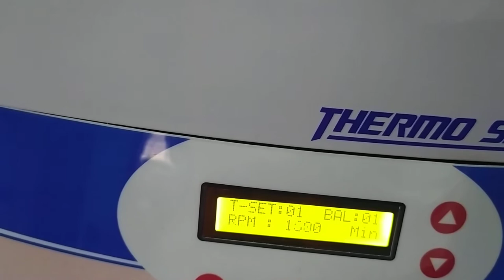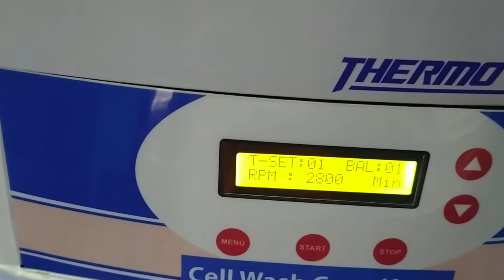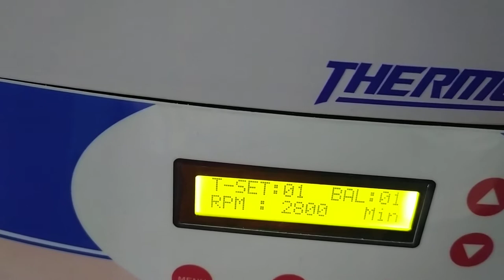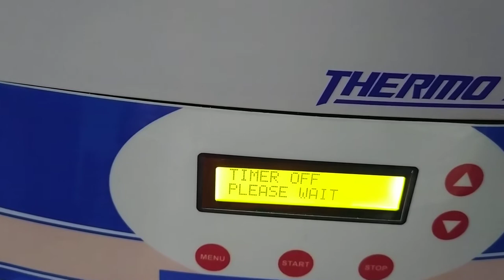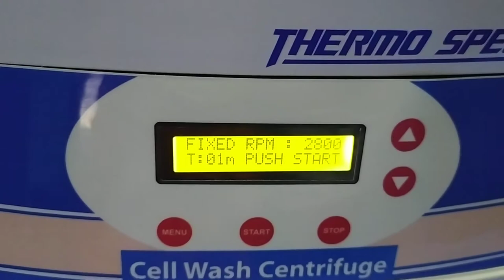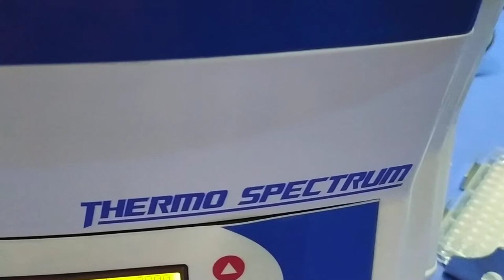microplate spinner / PCR plate spinner / Microplate centrifuge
small foot print
Digital Display
Fitted with long life motor without carbon
Programmable speed regulator to control speed in range of 500, 1000, 1500, 2000, 2500, 2850 RPM
0 to 99 minutes timer which can be set in interval of 1 minute
Supplied with swing out rotor to hold 2 plates of 96 wells each